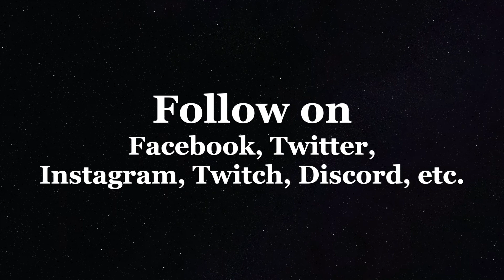Father and Son Episode 34: The Talk - P.A. Production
It's time to have the TALK! A frightening new episode of Father and Son is now playing!